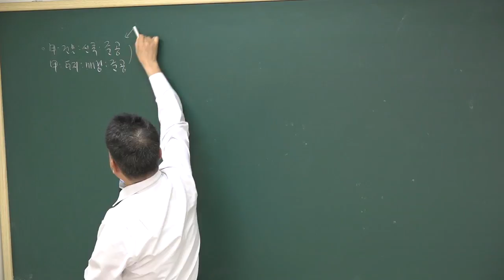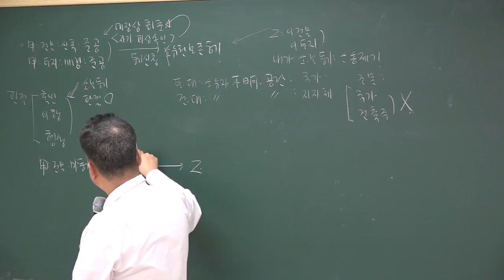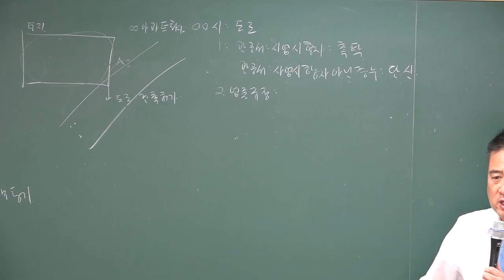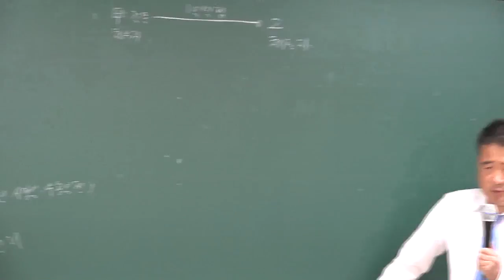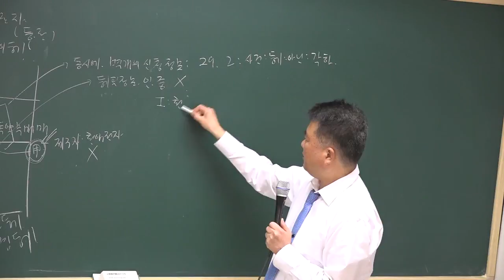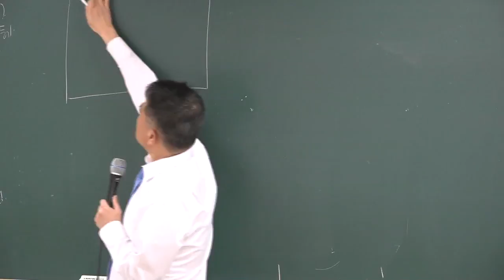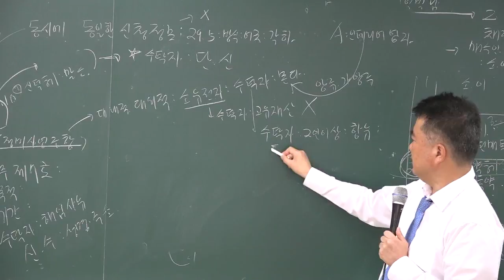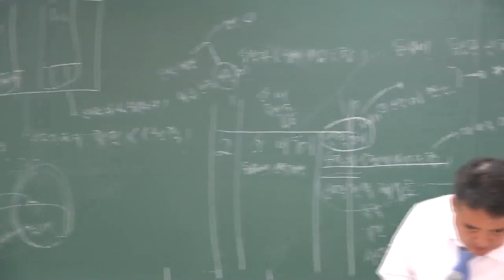[공전무] 2018년 공인중개사 부동산공시법 고급이론 4-17